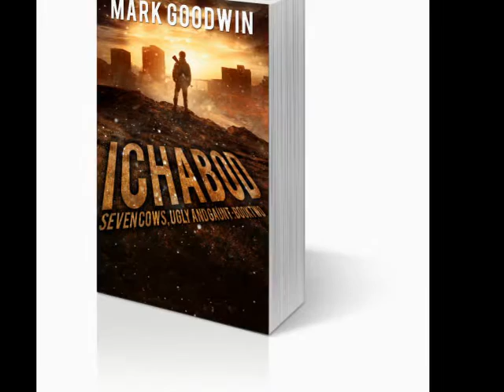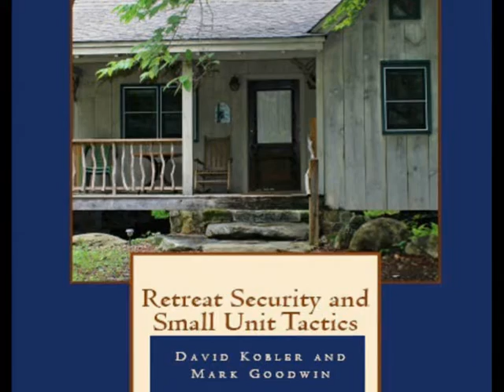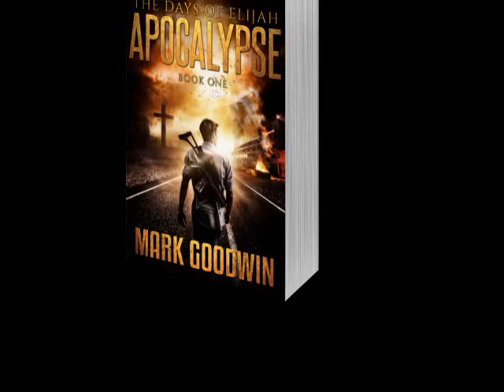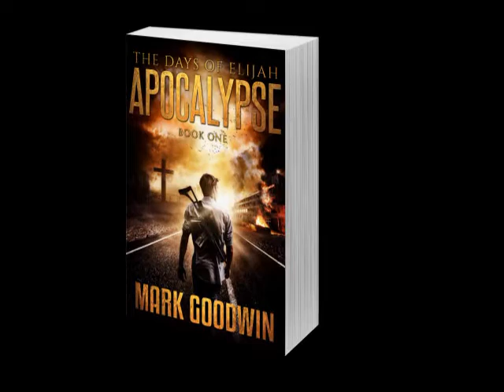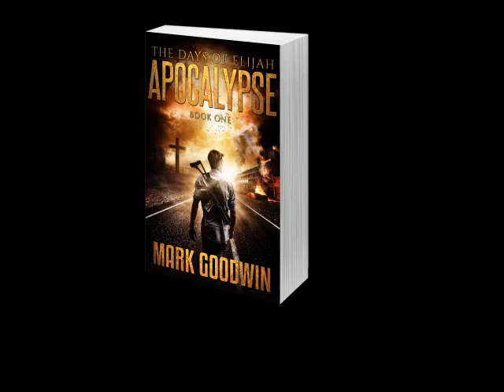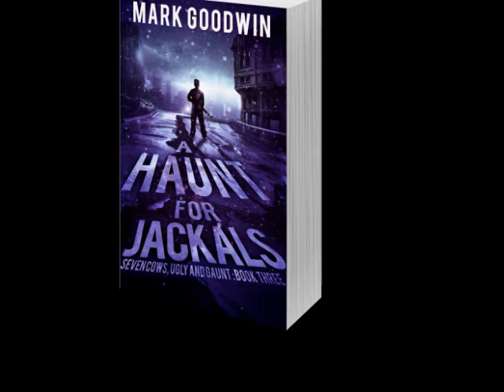The Winds of Revolution-Part 2-John Jacob Schmidt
John Jacob Schmidt of Radio Free Redoubt joins me for the second half of our interview. We talk about the communist push toward a violent revolution. John Jacob gives us some pointers on going underground.